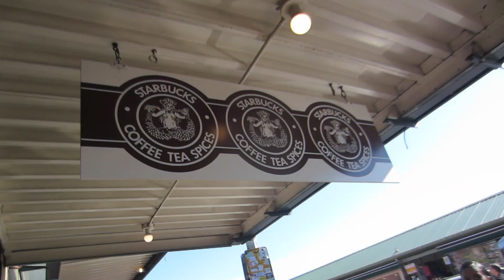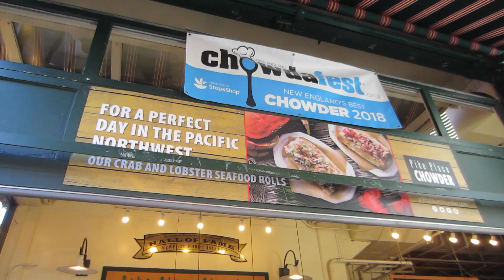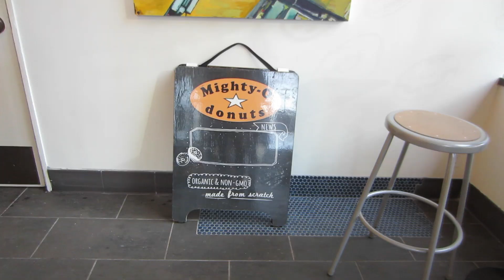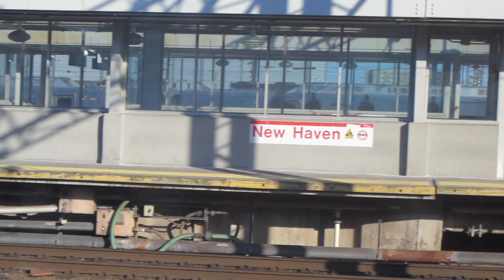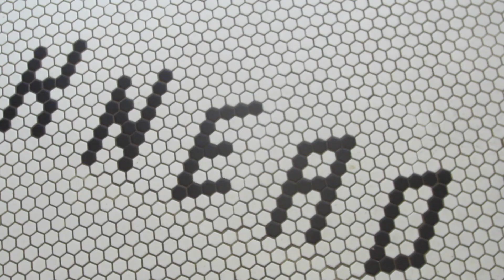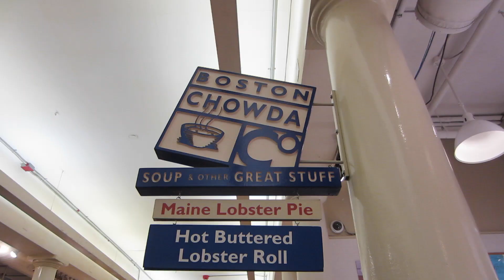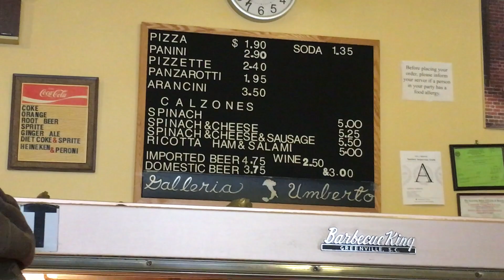SEATTLE VLOG// COLLEGES AND FOOD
Welcome!

Lets pretend I did not wait a whole 2 months to edit and post this and proceed to spend my time studying like a true Asian. The epitome of being a 17 year old high schooler got in the way and procrastination got the best of me. Now if you'd excuse my flemmy, senile voice, and close up shots of my crusty face, I hope you enjoyed this mastermind of work.